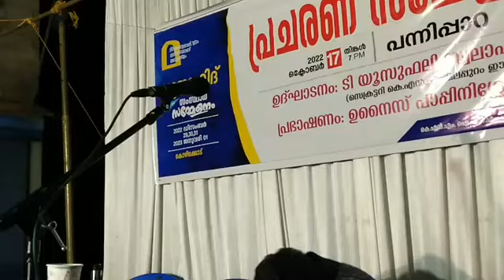മനസ്സ് മാറാൻ കാരണമാകുന്ന പ്രഭാഷണം / unais pappinisseri / ഉനൈസ് പാപ്പിനിശ്ശേരിയുടെ പ്രഭാഷണം